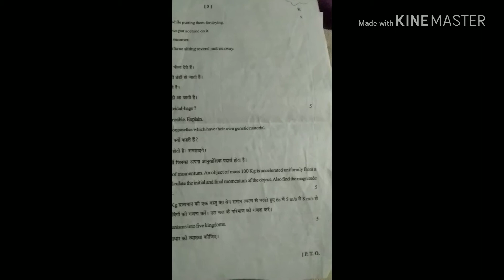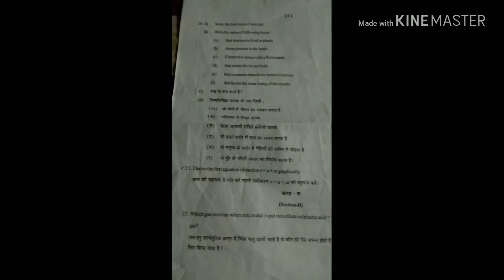Second term examination for Class 9 subject science 2018 19